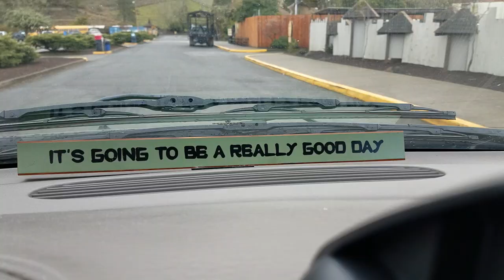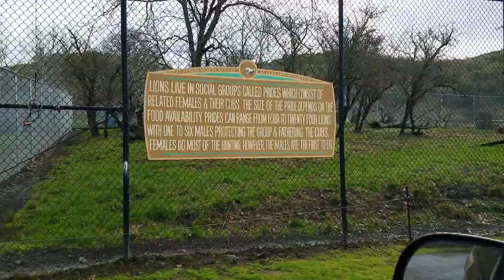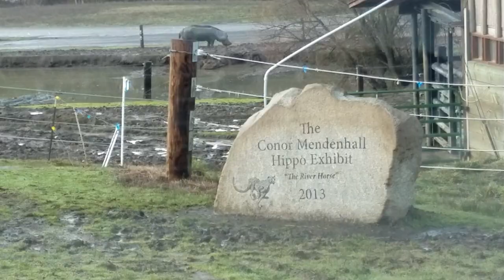Part 1 Winston, Oregon. Wildlife Safari the last stop on the road trip. The pomegranate teepee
Lions, zebra, tigers, bears, ostrich,